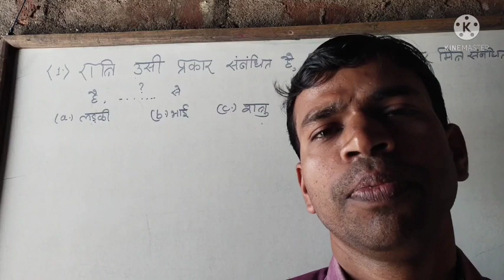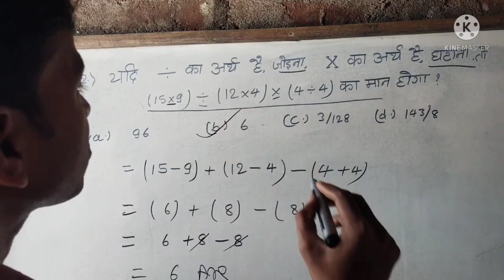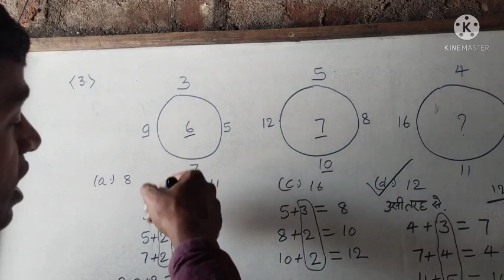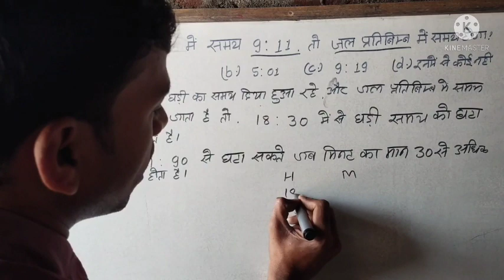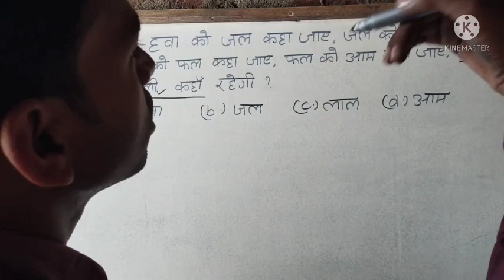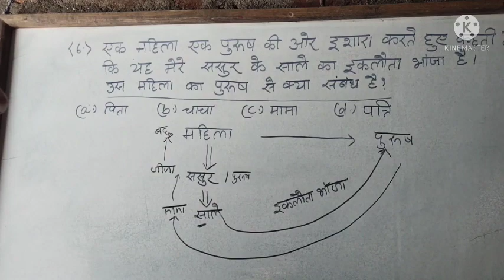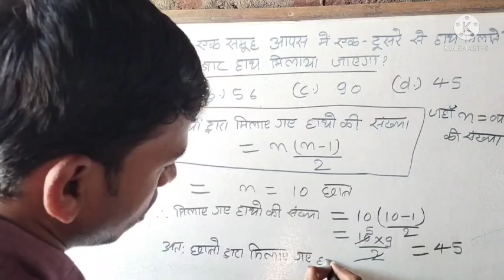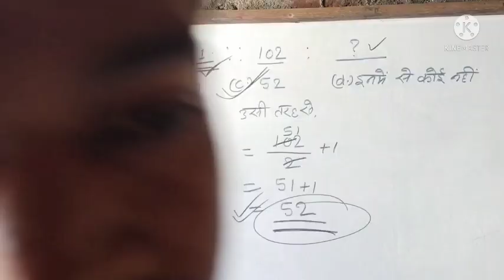🚆 रेलवे एनटीपीसी,group D SSC,CGL,etc. में पूछे जाने वाले अति महत्वपूर्ण रिजनिंग प्रश्न 🚅 sunrise 🙏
🚅Railway me पूछे जाने वाले अति महत्वपूर्ण रिजनिंग Questions 👍
सभी स्टूडेंट्स विडियो को pura सुरू से अंत तक dhekhe
❤️ सनराइज कोचिंग सेंटर में आपका हार्दिक स्वागत है ❤️
👍हमारे चैनल me ज्वाइन कर आप अपना उज्जवल भविष्य बनाएं
रन by Ashish Kumar